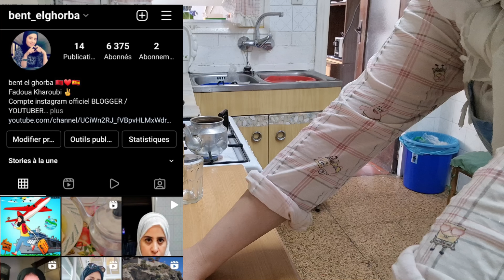كدبوا عليا وانا بارطجيت معاكم داكشي لسمعت ولكن ملي جربت عاد عرفت هادشي لدرت ضيعت فيه غى لفلوس😢